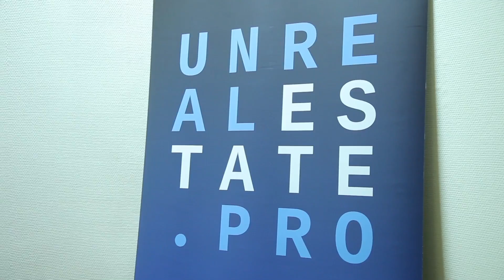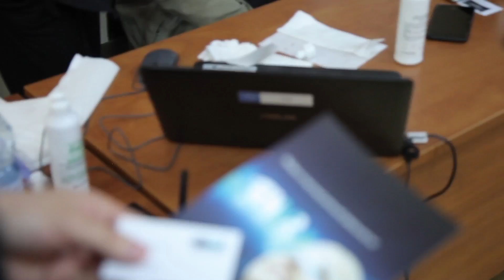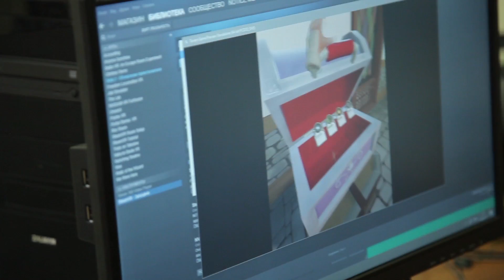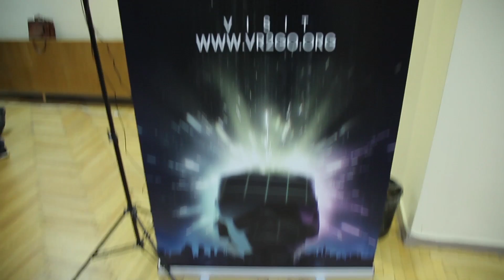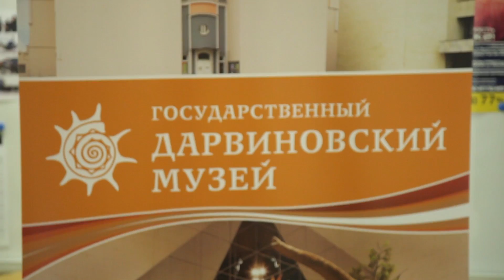Выставка-конференция VR-Today в ВШБИ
17 мая в Высшей школе бизнес-информатики НИУ ВШЭ прошла выставка и конференция по виртуальной реальности VR-Today.

На протяжении всего дня участники конференции слушали доклады от спикеров-представителей компаний, развивающимися в сфере виртуальной и дополненной реальности. Докладчики достаточно подробно рассказали о различных кейсах из собственного опыта: от опыта съемки природы в Кении для VR-аттракциона до костюма виртуальной реальности, создания проектов на уровне глав государств и применения VR в образовании.

Помимо этого, слушатели получили информацию о том, как сейчас развивается виртуальная реальность на мировых рынках и какое ей прогнозируется будущее.
В перерывах между лекциями у участников была возможность посетить выставку со стендами 15 компаний, представляющих свои продукты, пообщаться с коллегами из индустрии и даже найти работу.